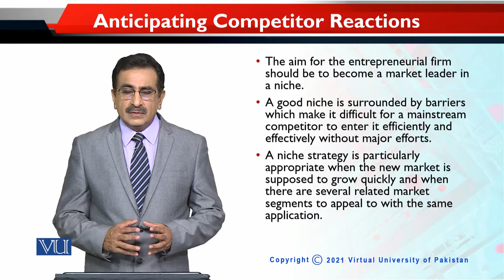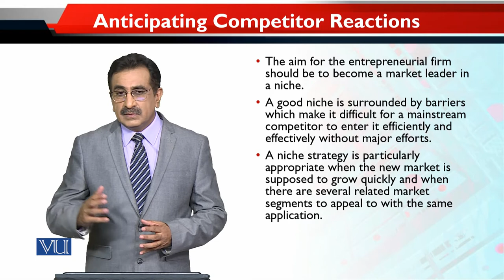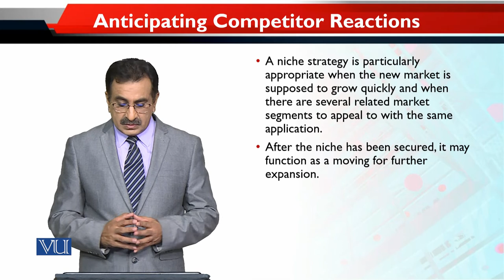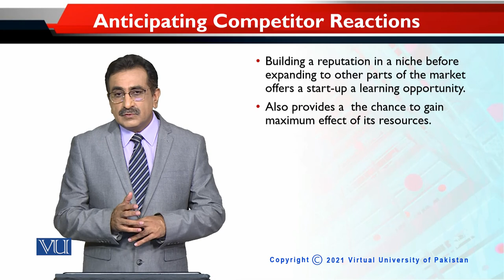Anticipating Competitor Reactions | Entrepreneurial Marketing | MKT740_Topic111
Topic111 - Anticipating Competitor Reactions
By Dr. Mubbsher Munawar Khan